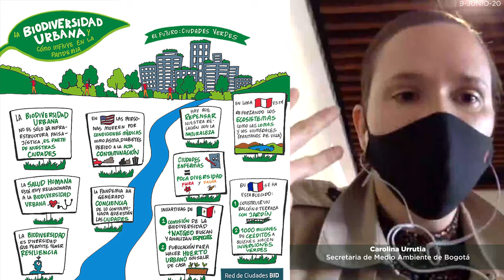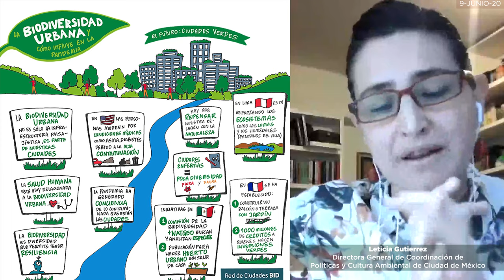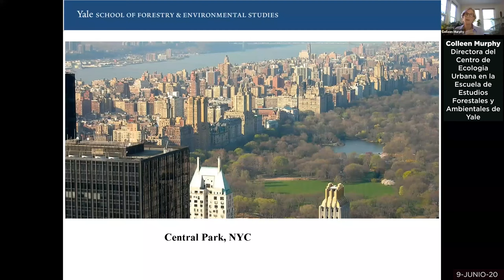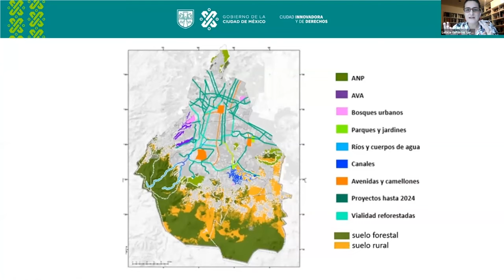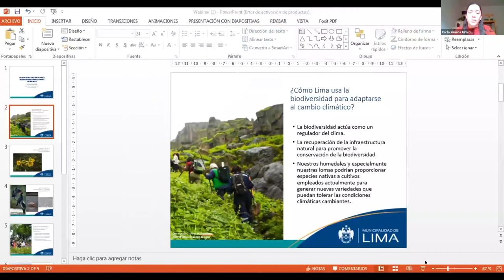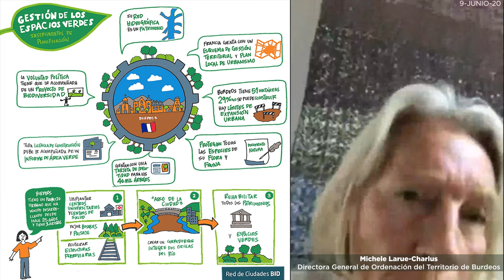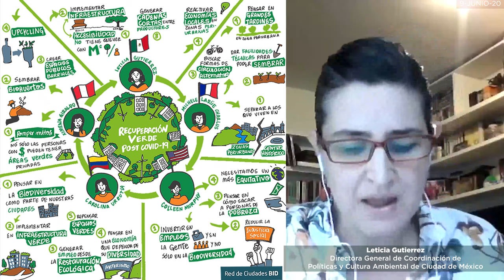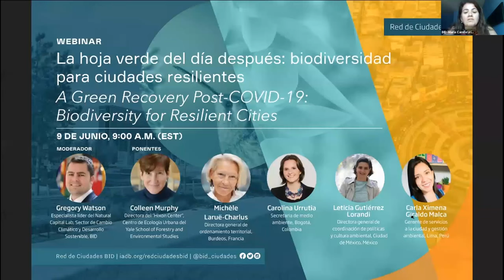La hoja verde del día después de la pandemia: biodiversidad para ciudades resilientes y sostenibles.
De la recuperación urbana a la recuperación verde para ciudades más resilientes: ¿cuál es la hoja a seguir en el día después de la pandemia? La crisis sanitaria y socioeconómica del coronavirus refuerza el impulso de pensar en la post pandemia como una oportunidad para incluir medidas que contribuyan a aumentar la resiliencia al cambio climático en las zonas urbanas, ya sea reduciendo la huella de carbono, mejorando las medidas de adaptación, o velando por la calidad de los elementos de la naturaleza. Compartimos estrategias y reflexiones tras un webinar de la Red de Ciudades BID sobre recuperación verde basada en las siguientes raíces y experiencias: . 🌱 La biodiversidad urbana y cómo influye en la pandemia / 🏞 ¿Qué son los ecosistemas y cómo se diferencian? / 🌳 Parques públicos y cómo convertirlos en  ecosistemas naturales / 🌿 Soluciones basadas en la naturaleza que contribuyen al cambio climático / 🏡 Gestación de los espacios verdes: instrumentos de planificación. Carolina Urrutia, Secretaria de Medio Ambiente de Bogotá / Ximena Giraldo, Gerente de servicios a la Ciudad y Gestión Ambiental de Lima / Leticia Gutiérrez, Directora General de Coordinación de Políticas y Cultura Ambiental de Ciudad de México / Michèle Laruë-Charlus, Directora General de Ordenación del Territorio de Burdeos / Colleen Murphy, Directora del Centro de Ecología Urbana en la Escuela de Estudios Forestales y Ambientales de Yale.